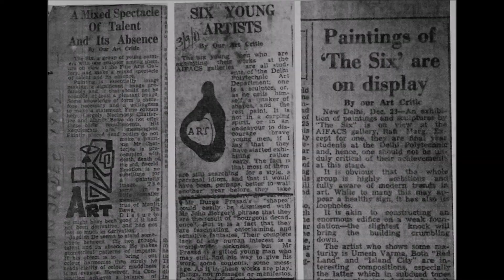REUNION OF SIX- gokal dembi PART-2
Gokal Dambi is jammu kashmir based senior artis. he had painted several themes in various styles.
Gokal Dembi, a master painter from Rainawari (Srinagar) has rendered yeomen service to Kashmir's culture by painting Siva Sutras and Vakhs of Lal Ded.